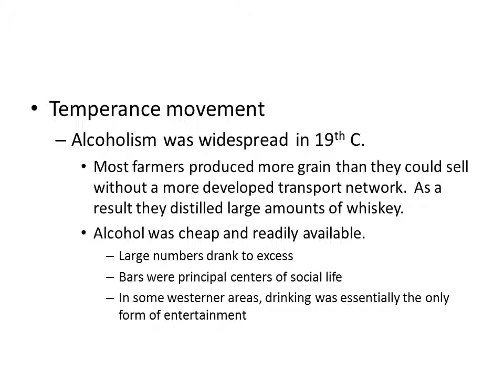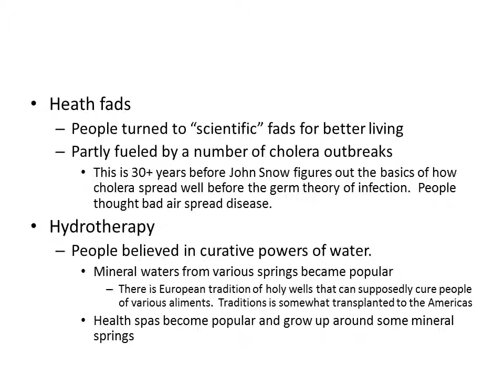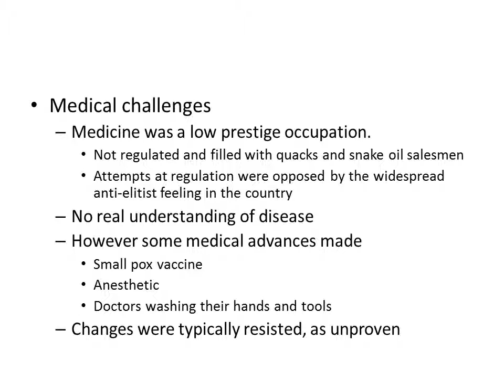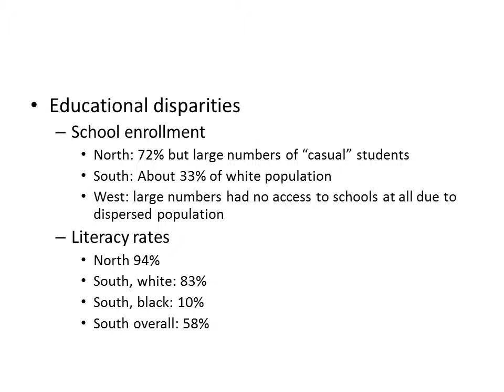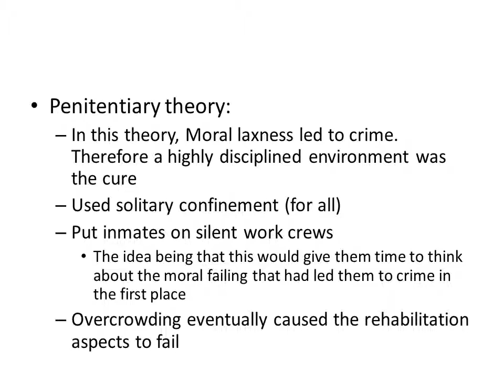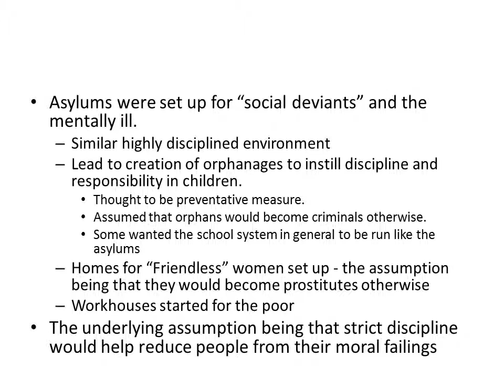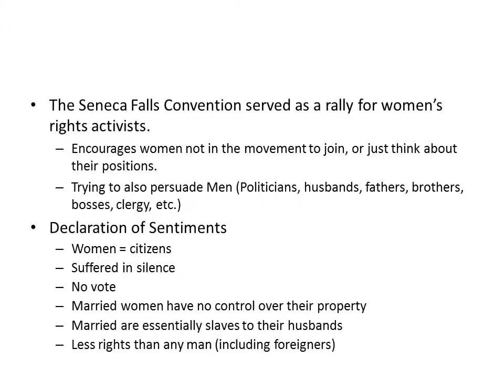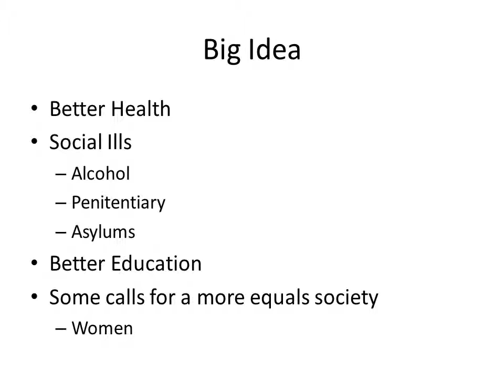Hist 111 Lecture 32 - Changing Social Norms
Lectures for HIST 111 (US History to 1877)